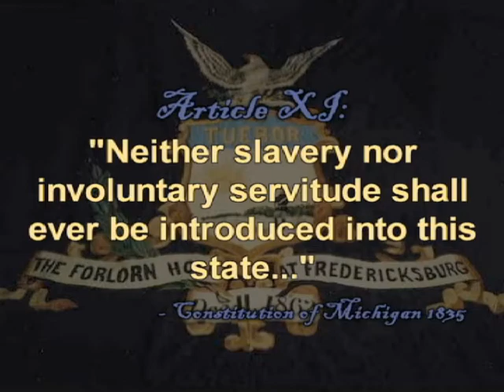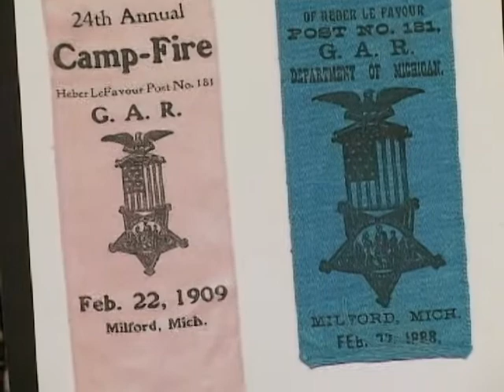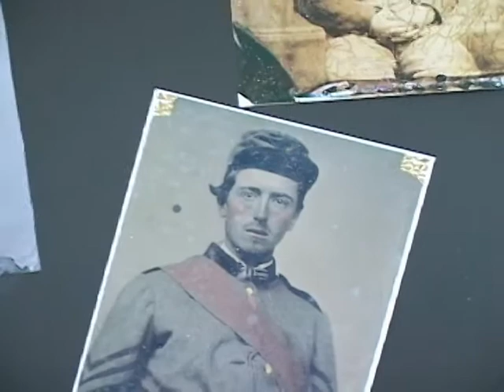Milford & Highland Civil War Sesq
Information about the upcoming Civil War Celebrations in the Commerce, Milford, Highland, White Lake area.
Produced by HVS-TV